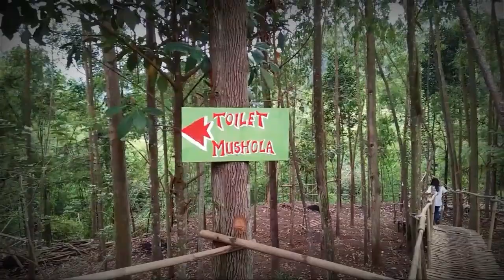Curug Sangiang Lantang, Destinasi Wisata Baru di Kaki Gunung Papandayan Garut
CURUG Sangiang Lantang bisa menjadi pilihan menarik untuk menghabiskan hari libur. Destinasi wisata baru ini terletak di Cisurupan, tepatnya kaki Gunung Papandayan Garut.